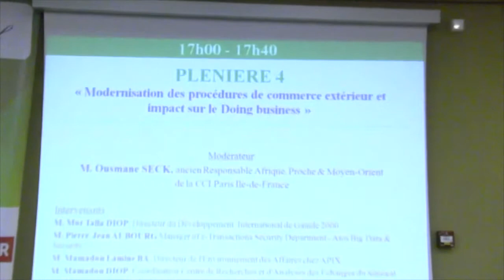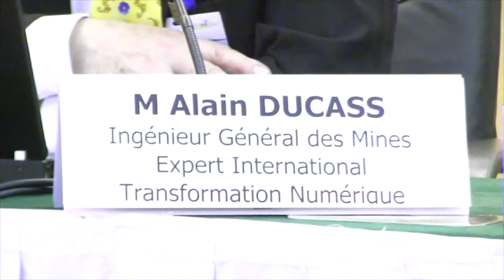IT FORUM DAKAR 2015 - Table Ronde 4 : Modernisation des procédures de commerce ext... Doing Business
IT FORUM DAKAR 2015 - Table Ronde 4 : Modernisation des procédures de commerce extérieur et impact sur le Doing Business

Le magazine CIO-Mag a organisé le 22 janvier 2015 à Dakar, la 5ème édition de l’IT Forum Dakar. La quatirème table ronde était consacrée au thème suivant : Modernisation des procédures de commerce extérieur et impact sur le Doing Business.

Table ronde modérée par : M. Ousmane SECK, ancien responsable Afrique, Proche et Moyen Orient de la CCI Paris Île-de-France.

Participants :

M. Mor Talla DIOP, Directeur du Développement International Gaîndé 2000
M. Pierre Jean AUBOURG, Responsable Sécurité des transactions électroniques, ATOS (Bull Sénégal)
M. Alain DUCAS, Ingénieur Général des Mines, Expert International en transformation digitale.
M. Mamadou DIOP, Coordonateur Centre de Recherches et d'Analyses des Echanges du Sénégal